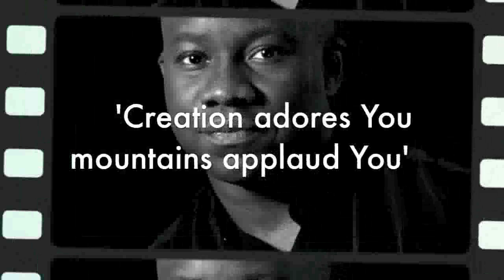Seeds For Change - China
Beracah Music has released a new album, 'Living waters' subtitle, 'Seeds for change - China'. This is a collection of songs written by Steve & Velveta Thompson and recorded as gift for the Chinese community. The album will also be available for download (more details to follow)